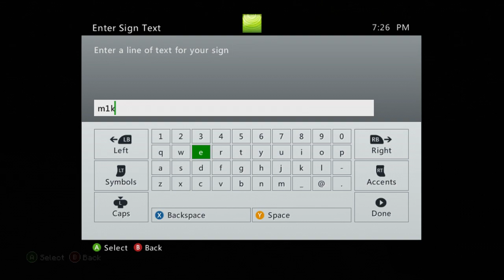SirKbub 3rd Video